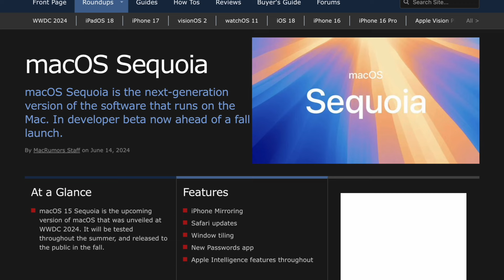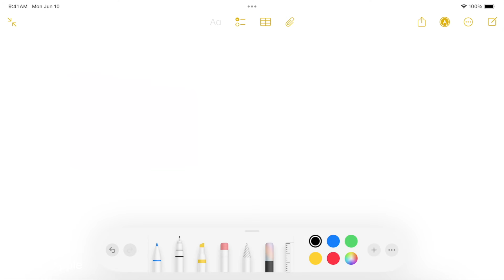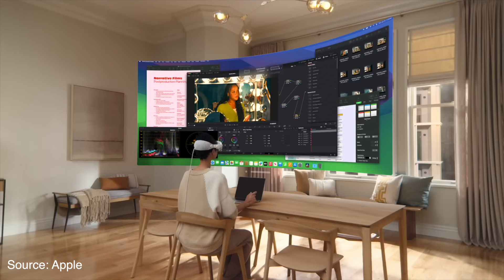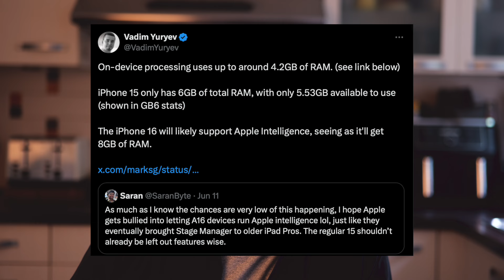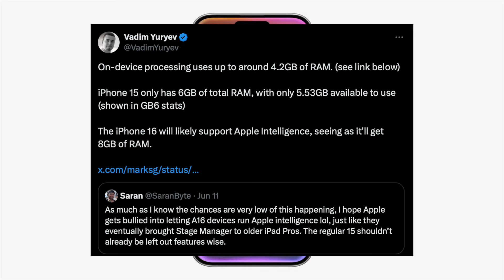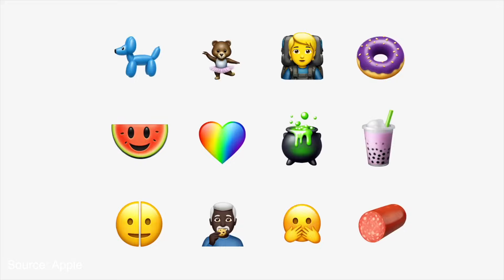No more iPhone mini | WWDC Aftermath - Apple Inteligence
This is gonna be my last small iPhone...🥺

plasteredlips.co.uk
follow me everywhere: @plasteredlips